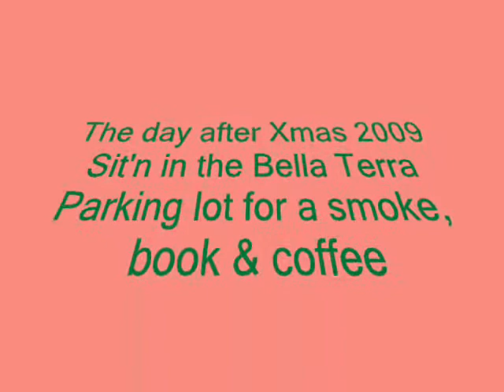Bella Terra 2009.wmv